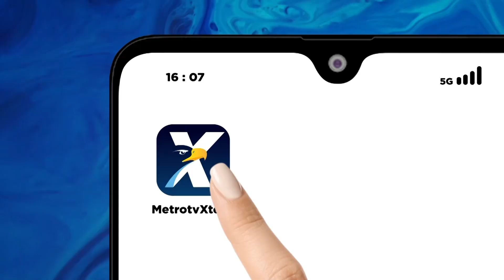KPU Jatim Terima Pendaftaran 3 Pasangan Kandidat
METRO TV JATIM, KPU Jawa Timur, pada Rabu pagi, telah menerima pendaftaran pasangan calon Khofifah Indar Parawansa dan Emil Elestianto Dardak di Pilkada Jawa Timur 2024.